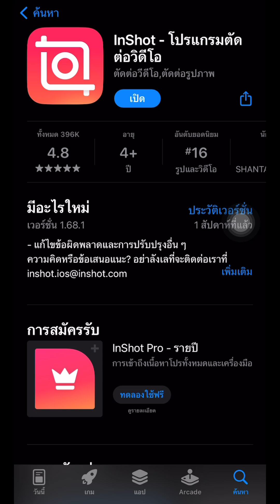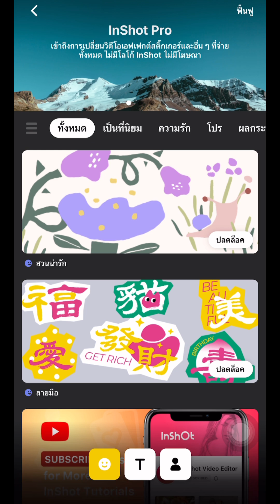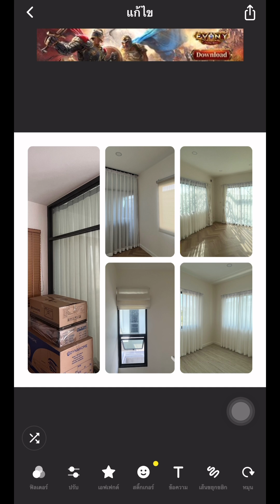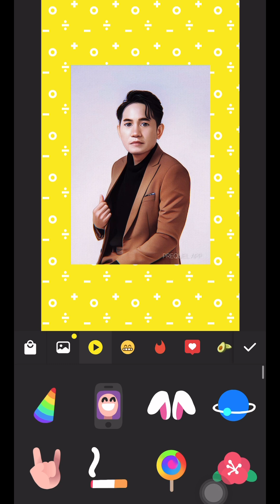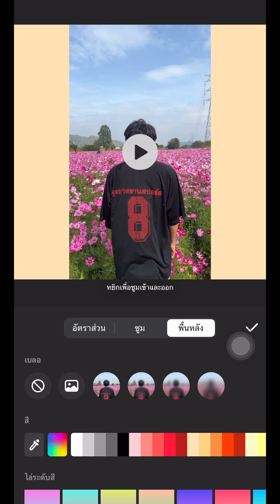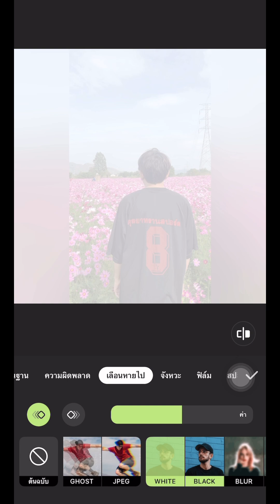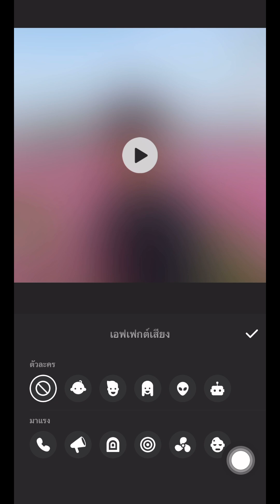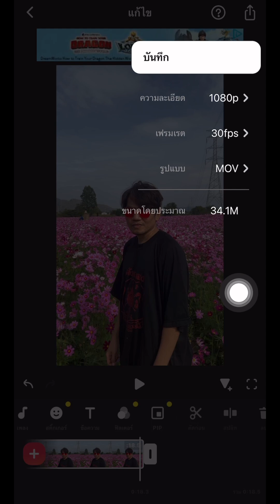สอนใช้งานแอป lnShot อัพเดต 2023